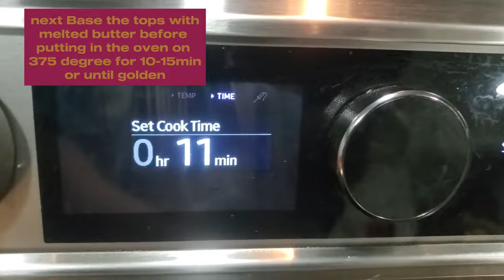How To Make Fluffy Homemade Cinnamon Rolls with Cream cheese Icing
How to make homemade cinnamon rolls with Cream cheese Icing
DIY cinnamon rolls
Home Warming Registry list

My Favorites On Amazon I do get a % of purchases if you buy using these links
Egg Organizer Space Saver
Grey Cutlery Organizer
Vegan Iron pills
Black Matte Digital Deadbalt Lock
Faux 2inch blinds
White and grey Modern spray mop
Oven liners
Black Iron Drying Rack Hanger
Bluetooth
Retractable 100ft hose
Under Cabinets sensor Led lights
Silicone Grey White Toilet Brush
Faucet lock
Oval Makeup Brushes
Blink wifi  home security cameras
Blink mini indoor camera
Dimmable Recess Lights 12 pk
Inomata Japanese Plastic Washboard Laundry Board
Lodge Combo Cooker Cast Iron, 10.25", Black
Elkay EBG2815 Stainless Steel Bottom Sink Grid
2-Pack Miady 10000mAh Dual USB Portable Charger, Fast Charging Power Bank with USB C Input

Fetch link
Code  HB373X

Please go support both of my prince's channel's